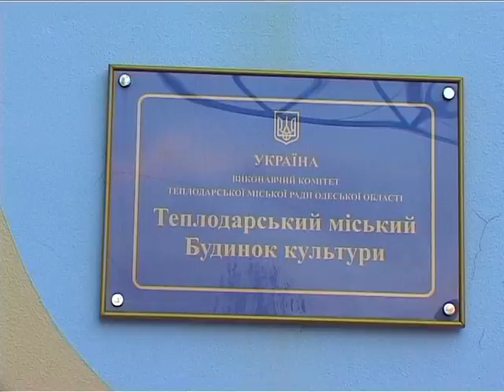Акція "Запали свічку" ТМБК 2016